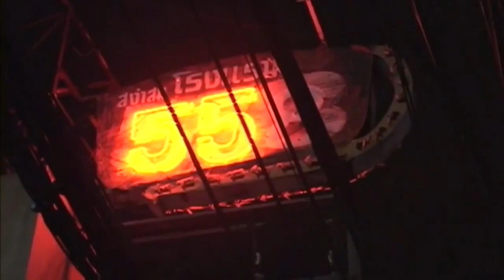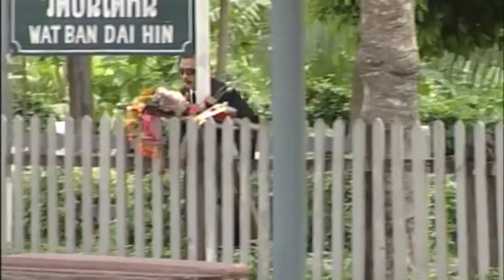VAN SON 😊 Film Thailand - Part 1 | Phim Hài Vượt Biên Giới | Việt Thảo - Vân Sơn - Bảo Liêm